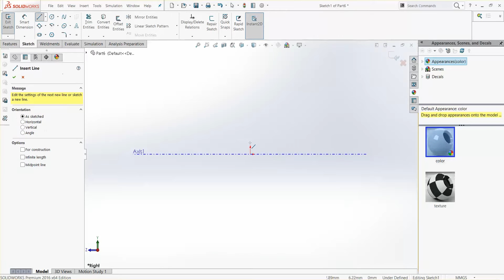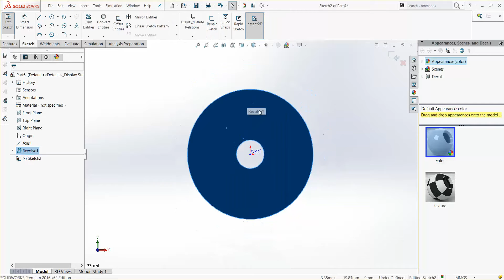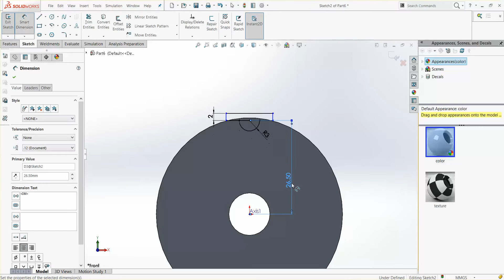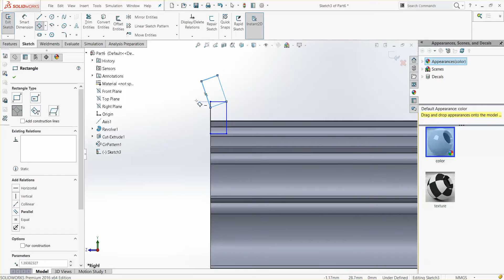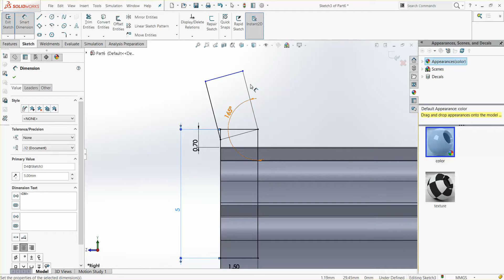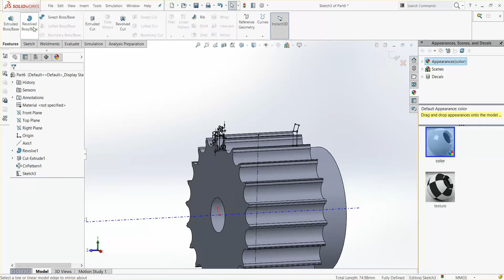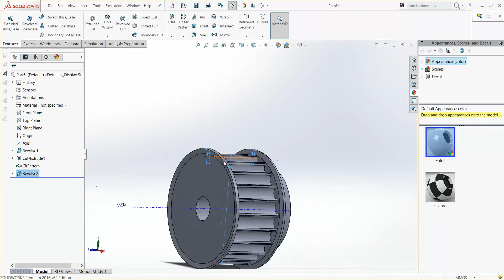6.1 car Engine belts wheels 1 Solidworks 2016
Solidworks 2016